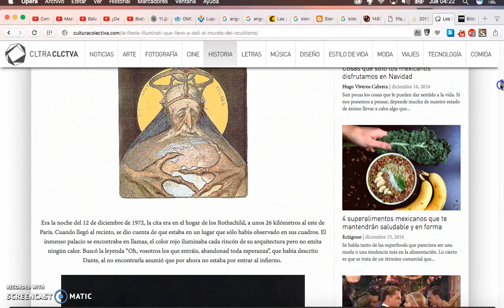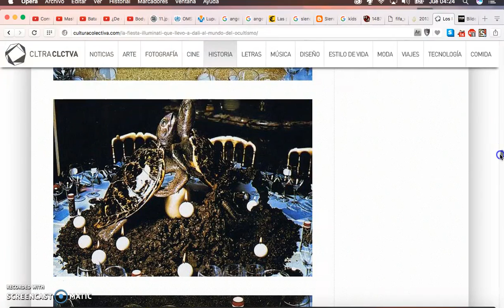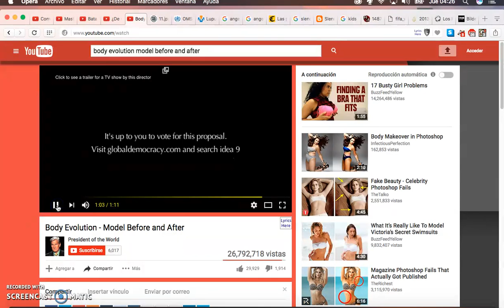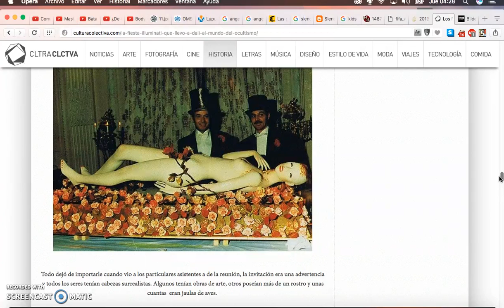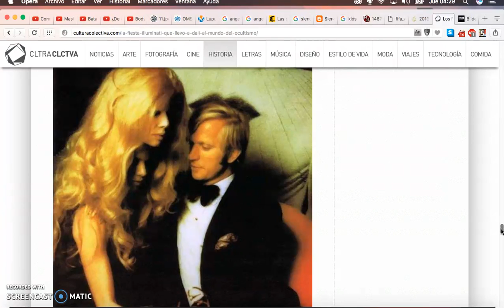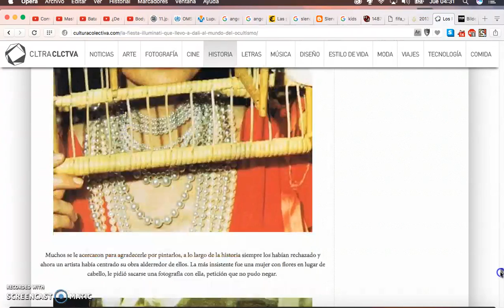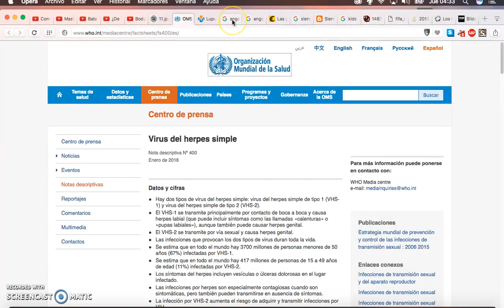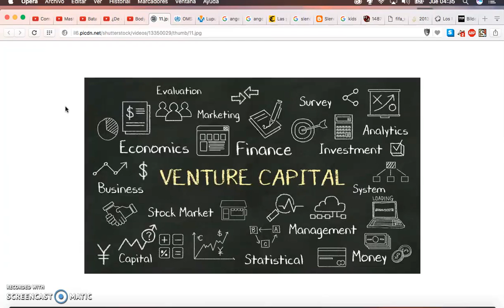MERCADERES DE ALMAS MENSAJE DE ATENCION6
Conosca como operan las corporaciones y sectas, quienes controlan    a distiguidas modelos y vedets.
Andrea Rincon Espada, Jessica Cediel y Amada Rosa Perez, de victimas a victimarias.